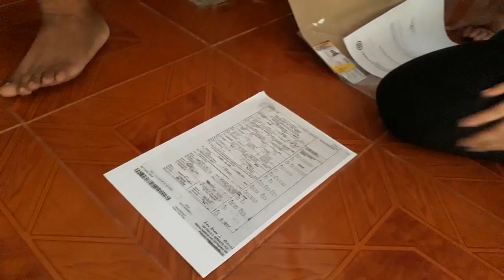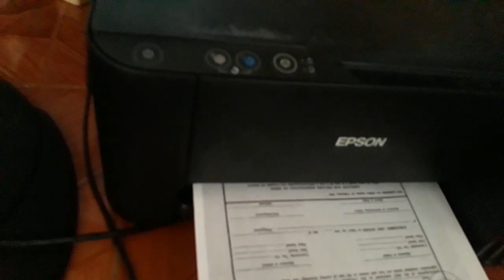HOW TO USE THE PHOTOCOPIER OF EPSON 3110 | MOM C VLOGS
Hello everyone!! in this video we will be sharing with you how to use the 3 in one printer particularly the EPSON 3110 that has a photocopier function. During this pandemic and what we call the new normal we will be needing printers or photocopier for school materials of our kids. So if you are interested to buy a new printer you may also consider this one.

This printer was being used before in our computer shop, since we already closed our shop,might as well to used as a sideline income here in our house.

Thanks everyone and GOD BLESS!